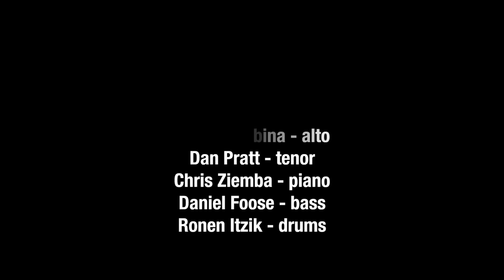Rega Rega - Tammy Scheffer Sextet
Tammy Scheffer Sextet live at Shapeshifter Lab in Brooklyn, NY. Recorded on May 1.

Itunes, Amazon, Digstation and all other major digital distributors.

Featuring:
Tammy Scheffer- voice, compositions
Andrew Urbina- alto sax
Dan Pratt- tenor sax
Chris Ziemba- piano
Daniel Foose- bass
Ronen Itzik- drums

Sound: William Stanton